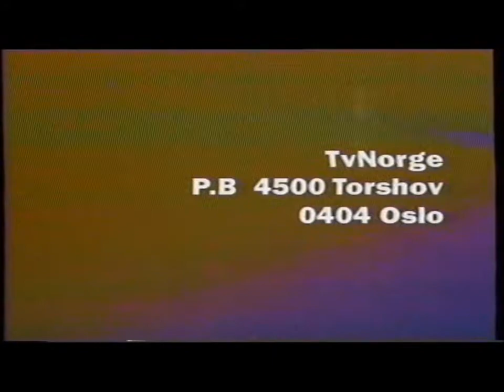Programinfo og nattsending på TV Norge (februar 1996)